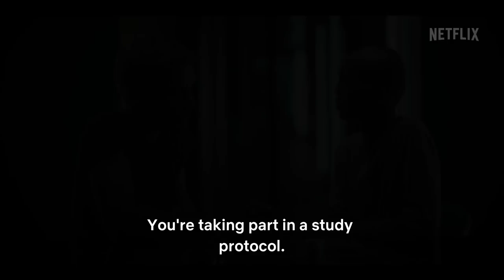OSMOSIS Trailer Season 1 (2019) Netflix Series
In the future, a dating app matches people with their soulmates based on brain data.